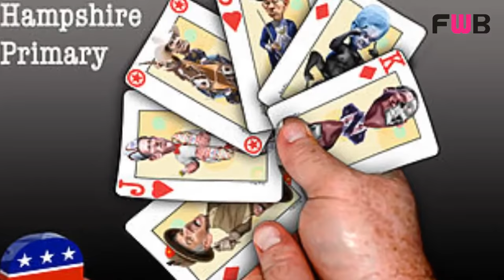Why are we fwb if he clearly doesnt like me back?